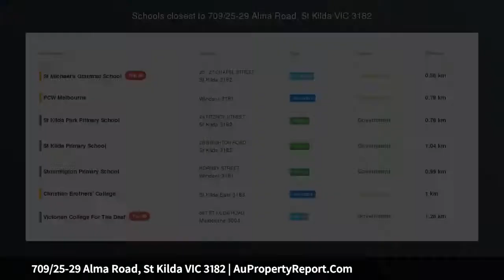709/25-29 Alma Road, St Kilda VIC 3182 | AuPropertyReport.Com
709/25-29 Alma Road, St Kilda VIC 3182
Property Type: apartment
Bedrooms: 2
Bathrooms: 2
Car Space: 1
Luxury Entertainer With Breathtaking Views